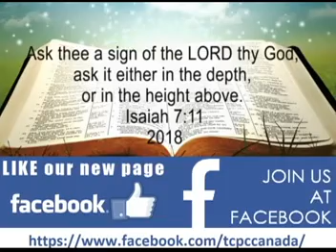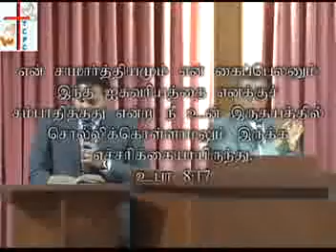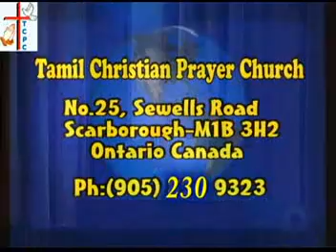TCPC - Sept 9, 2018 - Worship & Sermon (Healing Service)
Pastor Chandrakanthan
Tamil Christian Prayer Church
25 Sewells Road
Scarborough, ON
M1B 3H2